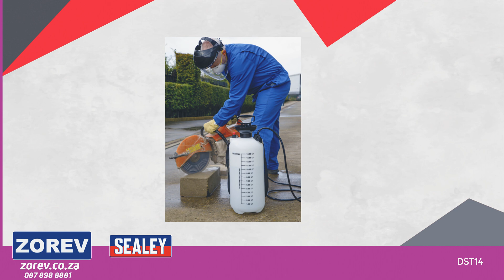Dust Suppression Water Tank 14L ... Model No : DST14 You Can Order Now Online At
Dust Suppression Water Tank 14L ...  Model No : DST14